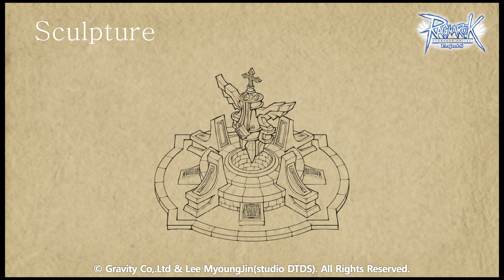Ragnarok Project S_24th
Releasing 24th video of Project S, the next version of Ragnarok from Gravity
Prontera animation